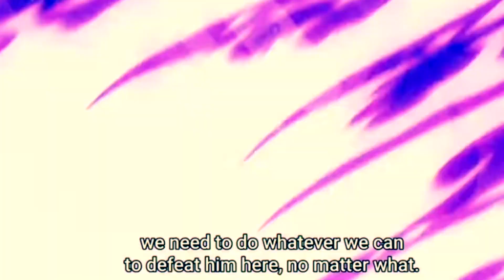Sakura Joins Sasuke🔥Kakashi discovers 6PATHS CURE for Naruto🤯 Retsuden ch.3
Link for BLACKUCHIHA3 HOODIE MERCH!!

Any non personal video or audio content used is not owned by me.